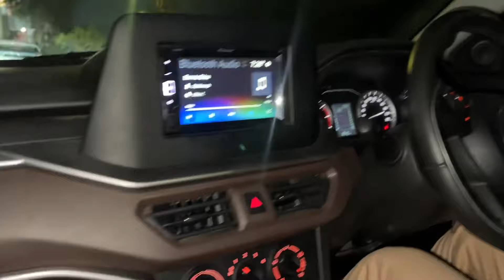BARAT M NACH NACH K THAK GYE ❤️😂theshokeenfamily